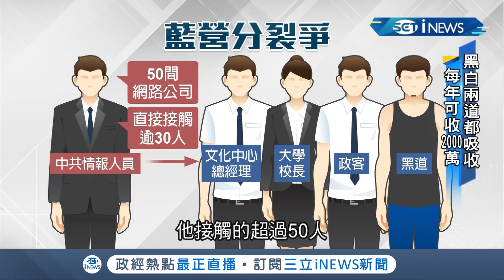台北101也被紅色勢力入侵?! 共諜稱台灣有超過50間公司已遭滲透...｜記者許致誠 顧元松｜【台灣要聞。先知道】20191123｜三立iNEWS